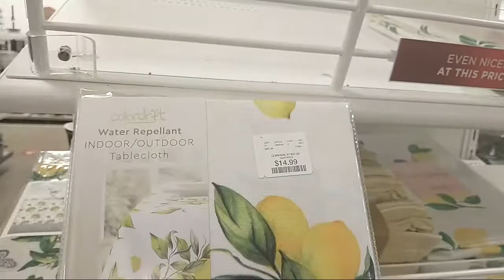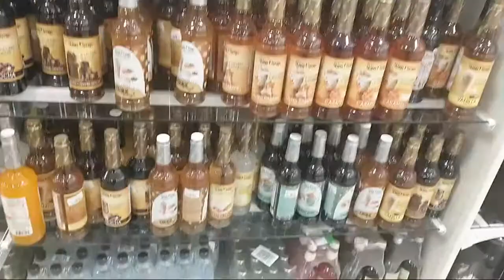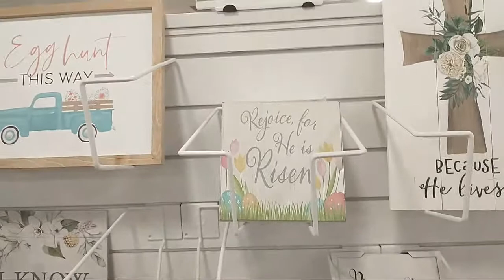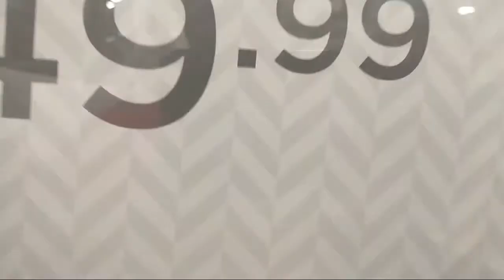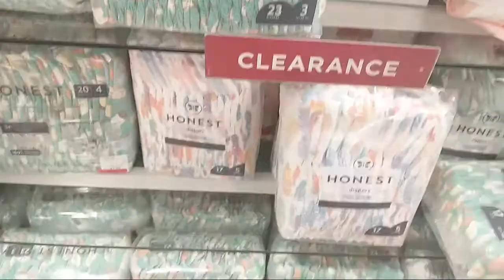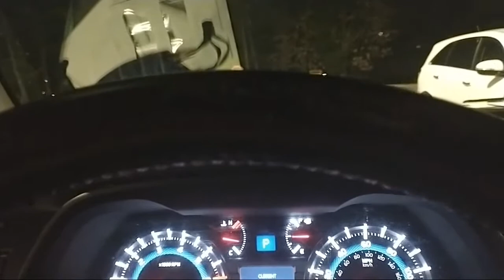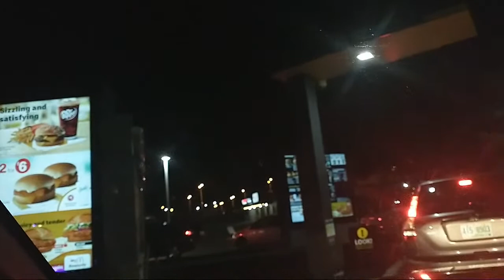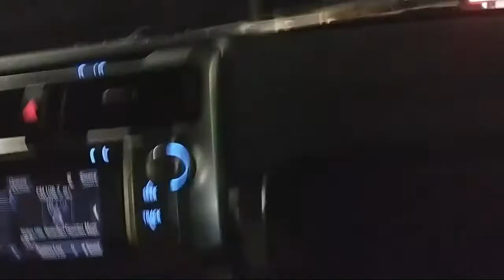Let's Shop With Me#First Day of Spring#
First Day of Spring Shopping in New Hampshire